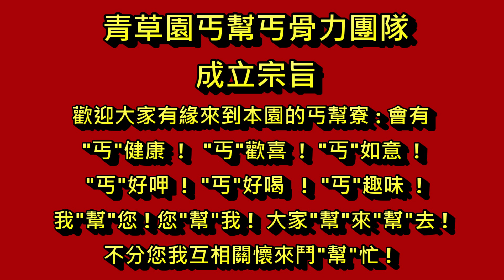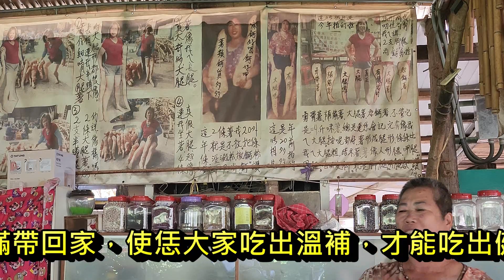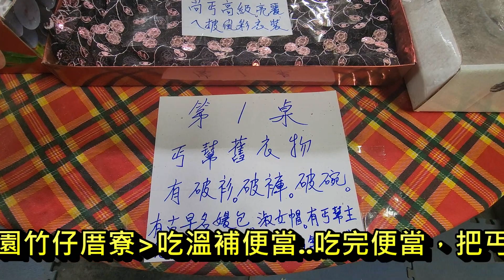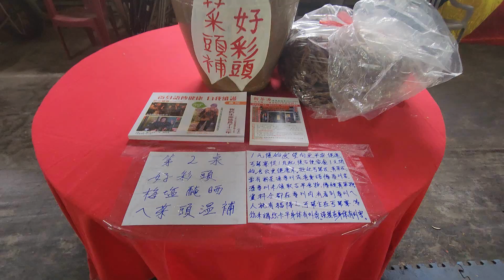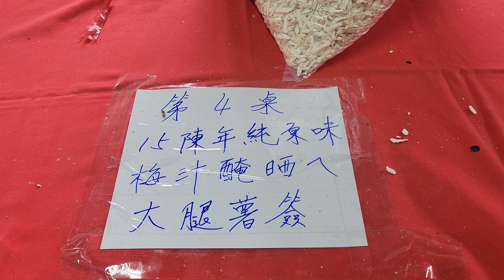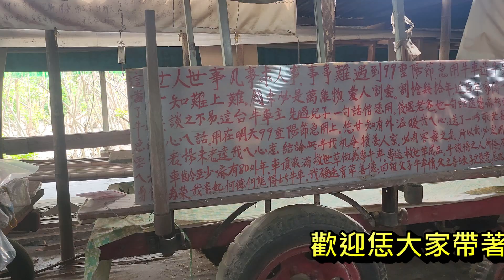230219 帶著復古便當盒，來去丐幫園竹仔厝寮裝滿滿 2 / 丐幫員工利用休假日，裝著古早味溫補品便當的示範，讓恁大家如何吃出溫補 ! 吃出健康的身體 !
230219  帶著復古便當盒，來去丐幫園竹仔厝寮裝滿滿 2  / 丐幫員工休假日，裝著小時候值得回憶古早味溫補品便當做示範，讓恁大家如何吃出溫補 ! 吃出健康的身體 ! 丐幫園竹仔厝寮四周環繞著青草氣，藥草氣，可讓恁的身，心，靈得到滋潤，歡迎蒞臨丐幫園竹仔厝寮 / 丐幫園是恁追求健康，休閒，養生一日遊的好所在 !